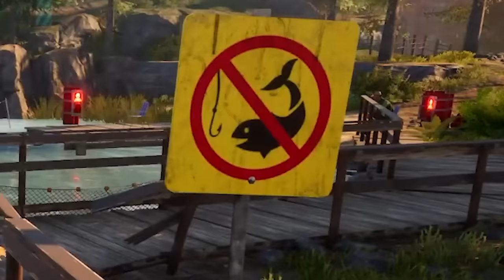I GOT A GRANDMA BAZOOKA?! (Goat Simulator 3)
I got a grandma bazooka in Goat Simulator 3. Yes you read that right. This game rules! What other weird things should I do in Goat Simulator?